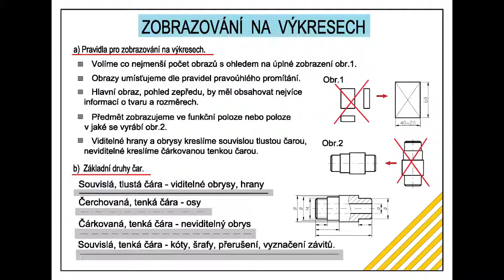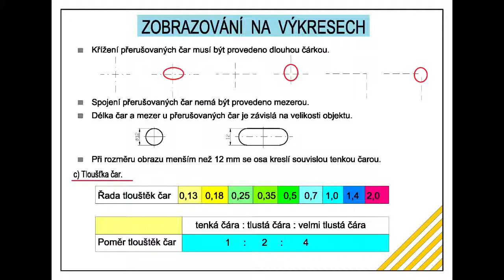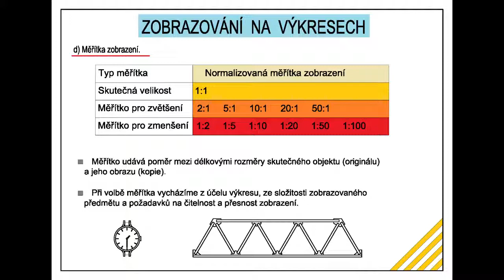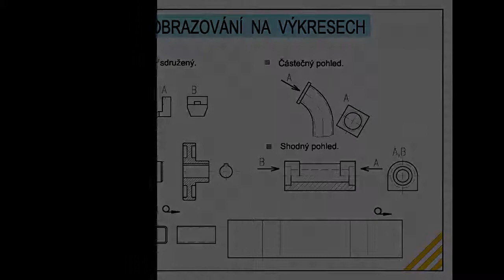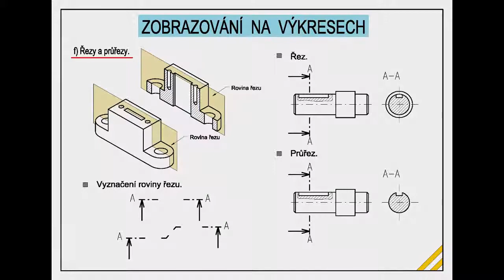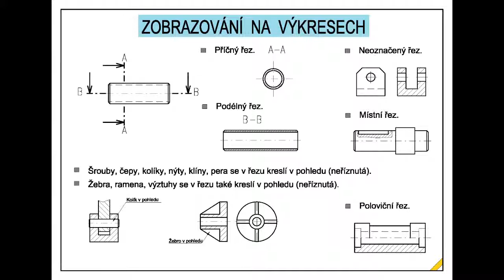TK 7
Výukové video pro technické kreslení